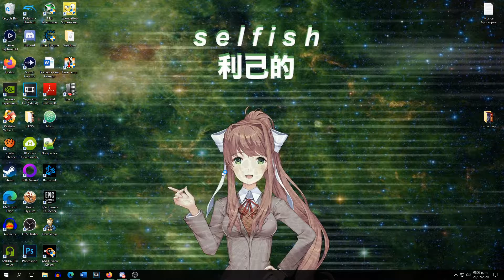Danny y Darky Juegan Spongebob Squarepants: Battle for Bikini Bottom REHYDRATED - Parte 6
VAMOS A ROCK  BOTTOM